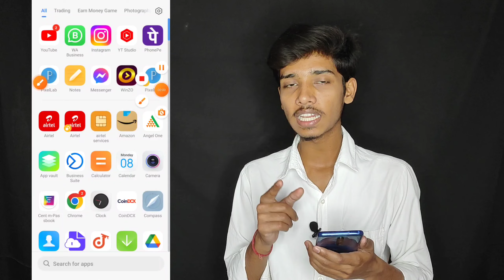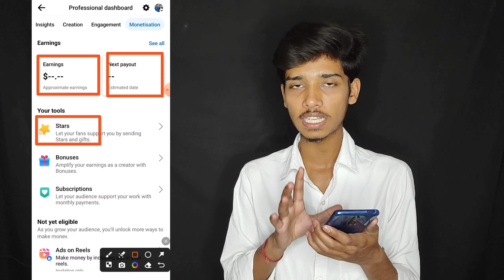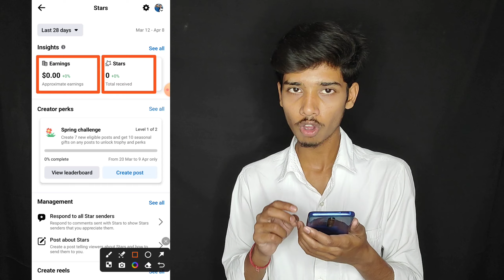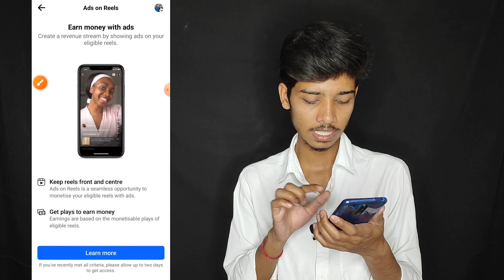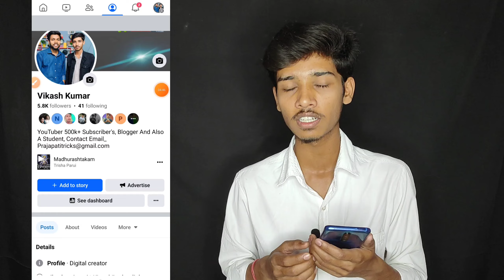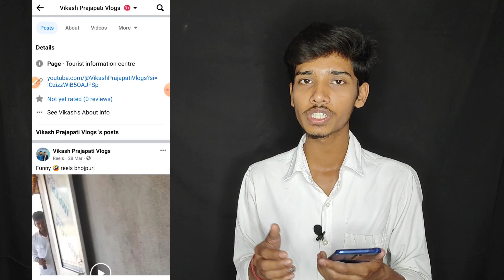Facebook se paise kaise kamaye | How to earn money from facebook | Facebook earning proof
Video topic_
Facebook se paise earn kaise kare,
Facebook money earn,